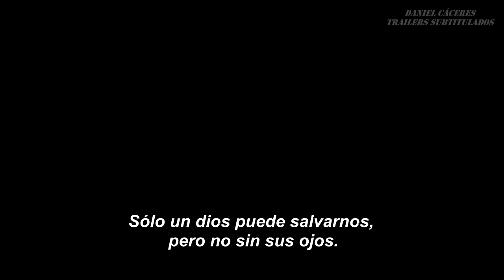Dioses de Egipto - Trailer #1 Subtitulado al Español [HD]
Sinopsis:
Set, el dios egipcio de la oscuridad, asume el trono del imperio egipcio. El mortal héroe Bek se alía con el dios egipcio Horus en una misión para salvar al mundo y rescatar a su amor.